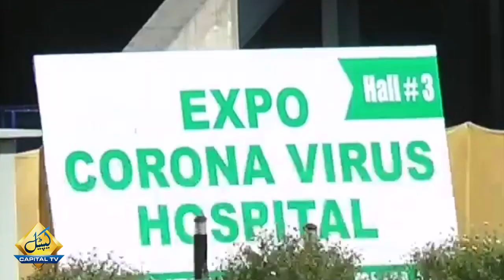PM Imran Khan visits 1000 bedded field hospital at Expo Center in Lahore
PM Imran Khan visits field hospital established at Expo Center in Lahore